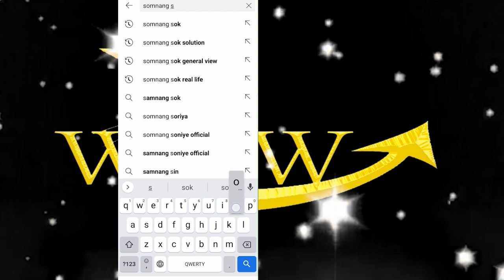Tensions on the Thai Myanmar border